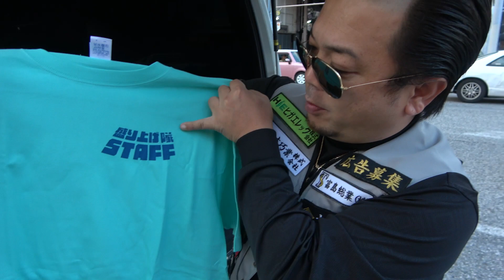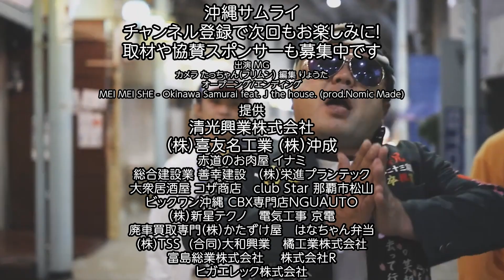【告知】ついに祭り開催します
協力してくださる方是非こちらからご連絡ください

カメラマンたっちゃん

［沖縄サムライの番組提供］
清光興業株式会社
(株)沖成
(株)喜友名工業
赤道のお肉屋 イナミ
総合建設業　善幸建設
(株)栄進プランテック
大衆居酒屋　コザ商店
club Star  那覇市松山
ビックワン沖縄
CBX専門店NGUAUTO
（株）新星テクノ
電気工事　京電
廃車買取専門店（株）かたずけ屋
はなちゃん弁当
(株)TSS
(合同)大和興業
橘工業株式会社
富島総業株式会社
株式会社R
ヒガエレック株式会社

[映像編集]りょうた

①沖縄県内のビックワンにてMGさんのおしゃべり人形が発売中!!!
MG人形（限定販売）購入はこちらから
②サングァーをアレンジしてエアフレッシュナー「OKINAWA SANGWA」発売中

どちらも沖縄県内のBig1で取り扱い中！
県外発送は、アドレスに問合せください。

[その他グッズはメルカリにて販売中ですが、在庫を確認ください。

PR案件も絶賛承り中です♪